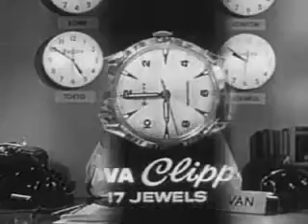Bulova Watch Niagara Falls Commercial